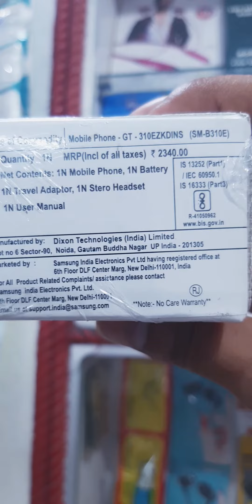Mobile Phone Jio Samsung Nokia all model stock available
Jio Samsung Nokia all model stock available